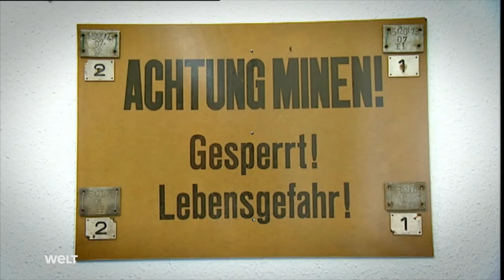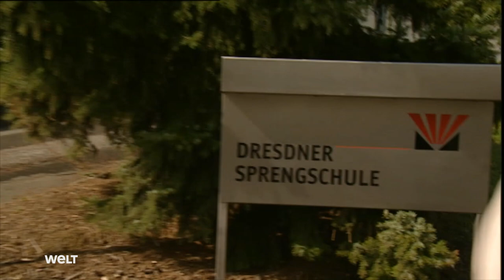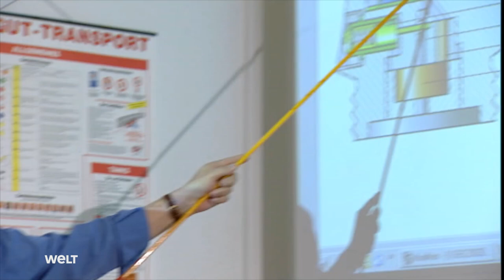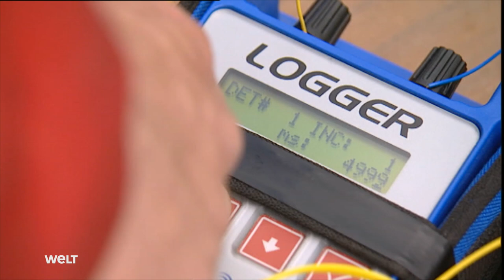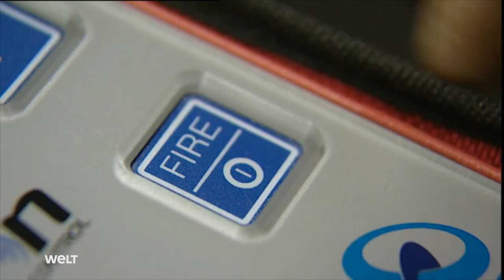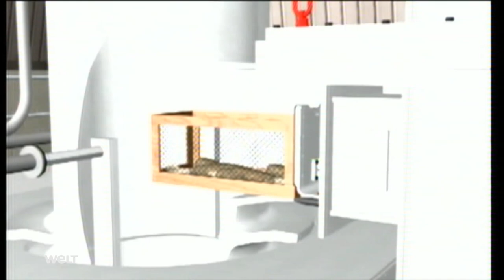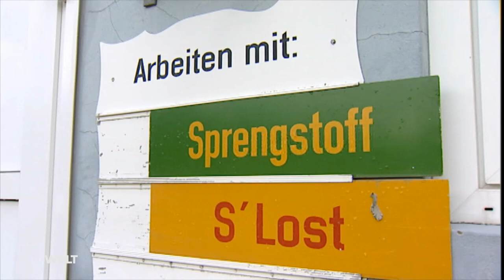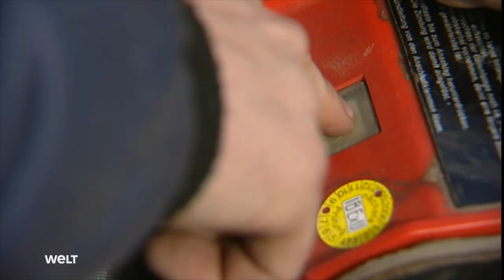Vorsicht, hochexplosiv! Berufe mit Sprengstoff | HD Doku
Wer Pyrotechniker, Kampfmittelbeseitiger oder Sprengmeister werden will, der geht nach Dresden. Hier sitzt Deutschlands einzige Sprengschule. Die Schüler lernen den Umgang mit hochexplosiven Stoffen aus allen Bereichen. Wie spürt man versteckte Minen auf? Wie beseitigt man den Zünder bei alten Blindgängern? Für die Feuerwerker vom Kampfmittelräumdienst ist die Bombenentschärfung Alltag. Auch 70 Jahre nach dem Ende des Zweiten Weltkriegs haben die Männer noch gut zu tun.